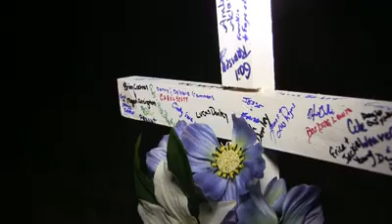My Brothers' Crossing - BTW21 News Segment